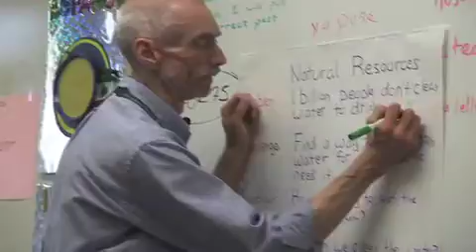Immersed in World Issues, John Goodman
Spotlight on Engagement